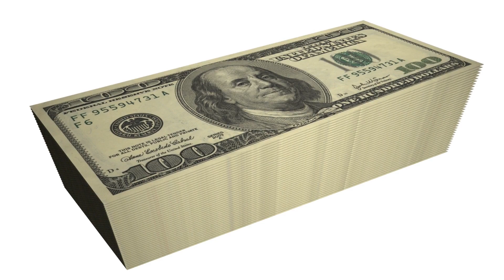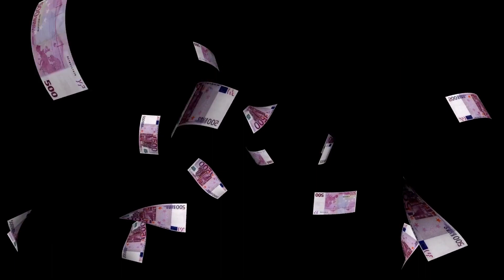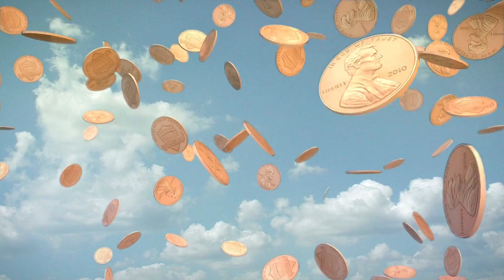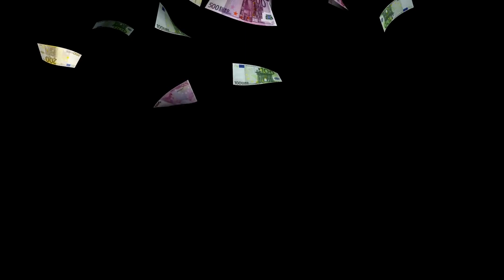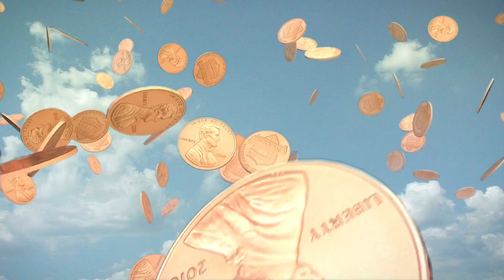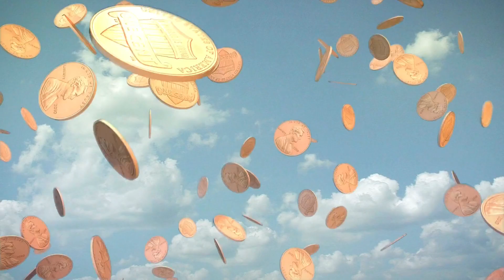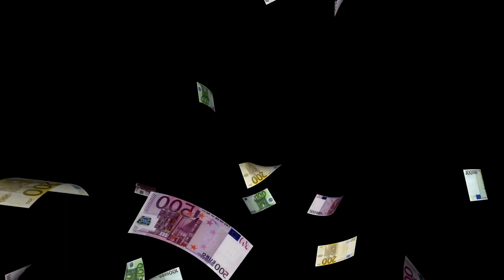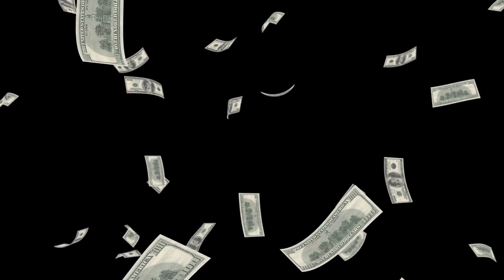Oração Para RECEBER DINHEIRO DIVINO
Ouça essa oração para receber dinheiro divino todas as noites enquanto dorme e receba uma chuva de bênçãos financeiras!

As orações para ouvir dormindo são uma maneira de nos conectarmos a Deus durante nosso sono. Use como oração da noite, ao se preparar para deitar, e adormeça ouvindo. Ore todas as noites.

As orações de fé, são poderosas e devem ser oradas com frequência. Faça esta oração do dinheiro todas as noites para ter prosperidade, riqueza e abundância. É uma oração para pedir dinheiro a Deus que é quem pode nos dar tudo.

Saiba como pedir dinheiro a Deus orando esta oração forte. Fale com Deus através da oração. Se você está enfrentando problemas financeiros e deseja ter abundância e prosperidade, peça a Deus para receber dinheiro, atrair dinheiro e ter tudo o que necessita.

O dinheiro vai começar a aparecer na sua vida. Seja dinheiro inesperado ou esperado. Sempre será um dinheiro abençoado que virá trazer a prosperidade divina na sua vida. Reze a oração para ganhar dinheiro sempre que necessitar.

A música de fundo usada neste vídeo é a frequência Solfeggio 528 Hz que é a frequência do amor e do milagre.

Tem alguma sugestão de vídeo? Quer ouvir alguma oração especial? Escreve nos comentários que faremos para você!!!

Gosta de ouvir a palavra de Deus? Vamos adorar saber que você gostou!!! Que Deus te abençoe!